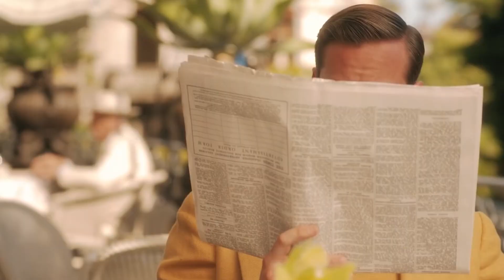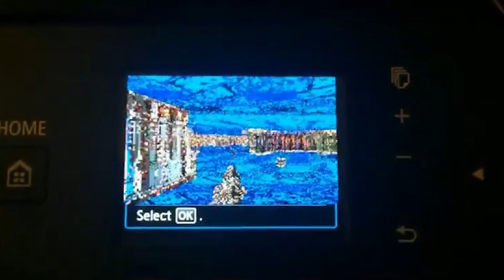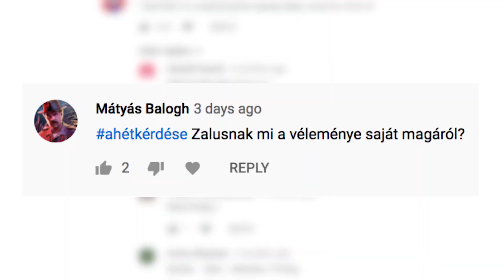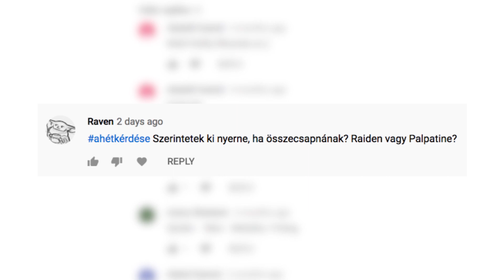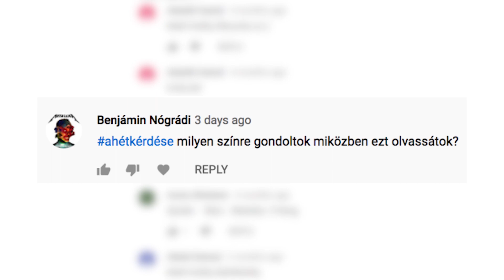Half-Life 3-at akarunk!!! - IGN Start 2020/43.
Az első jubileumi IGNStart-ban visszagondolunk a Doom születésére, illetve előre tekintünk egy szebb jövőbe, ahol megjelenhet végre a HalfLife3.